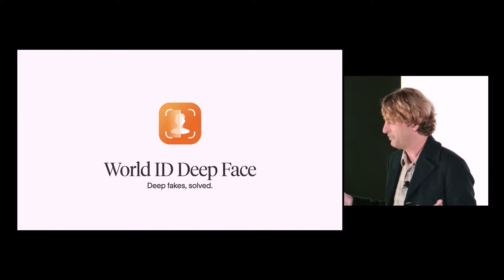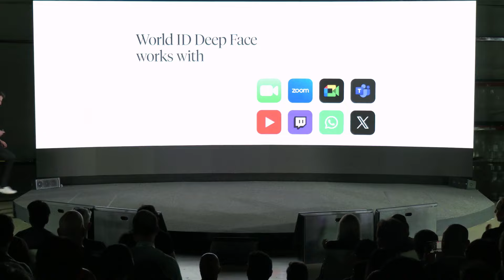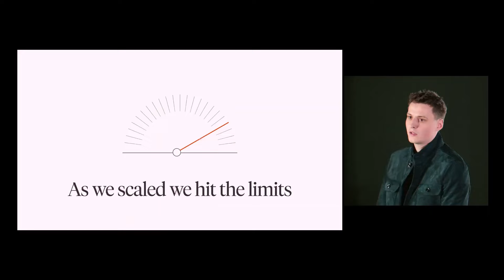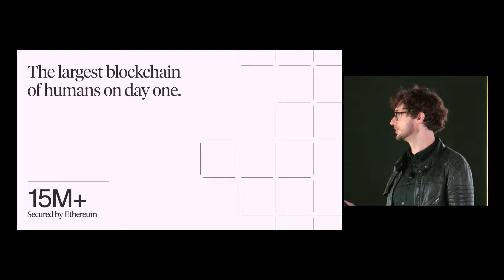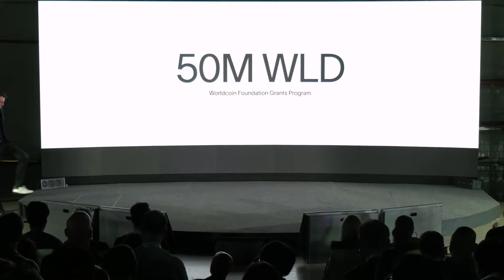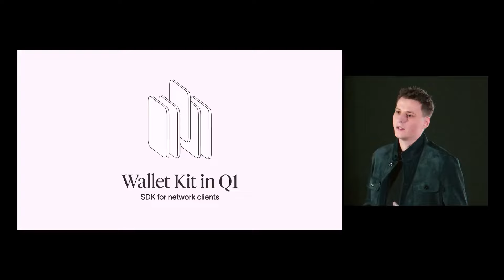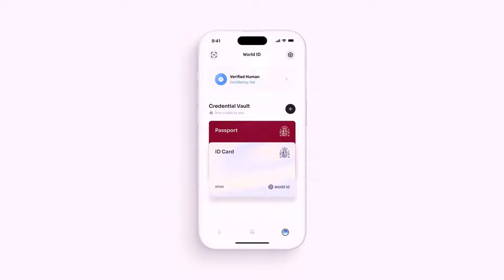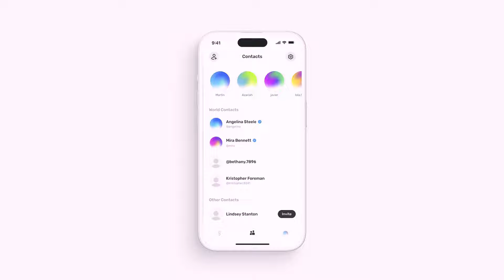Основатель ChatGPT основывает WORLD ID Orb: Искусственный интеллект защищает цифровую идентичность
🌍 Готов ли ты к будущему искусственного интеллекта и цифровой идентичности? В этом видео мы рассмотрим новейшую прорывную технологию Сэма Альтмана — World Orb! Это революционное устройство на основе ИИ позволит безопасно и анонимно подтверждать твою личность в цифровом мире. 🔐 Узнай, как работает World ID и почему это станет ключом к безопасному будущему, где доминируют ИИ-агенты. 🧠

👁 Открой для себя технологию World ID
🌐 Узнай, как World Orb защищает твою конфиденциальность
💡 Пойми, почему ИИ-агенты будут играть ключевую роль к 2025 году

Мир Сферы Сэма Альтмана: Как блокчейн ИИ защищает нашу цифровую идентичность!

00:00 – Введение
01:05 – Почему нужна система World ID?
02:20 – Как работает сканирование личности через World Orb
03:30 – Конфиденциальность и безопасность: Как защитить твою идентичность
04:45 – Масштабирование и применение World Orb по всему миру
06:00 – Решение проблемы дипфейков и цифрового мошенничества
07:10 – Что это значит для будущего ИИ?
08:00 – Заключение